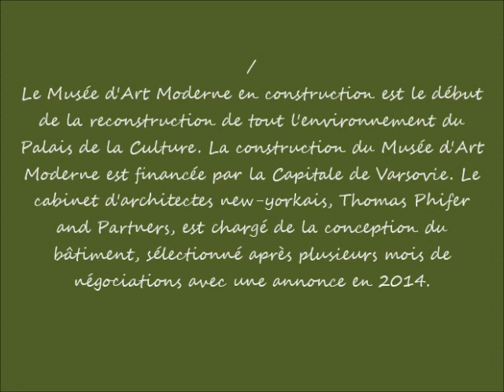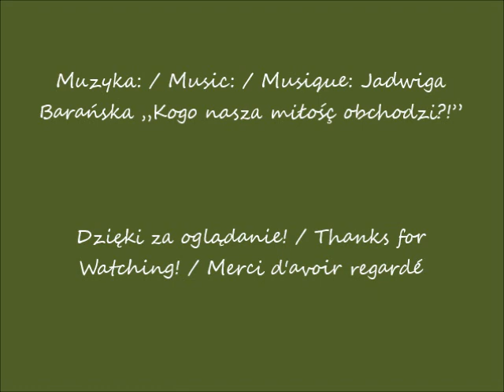2022 12 30 Warszawa Muzeum Sztuki Nowoczesnej w budowie cz 1 Widok zplacu Defilad po 12 04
Muzeum Sztuki Nowoczesnej w budowie / The Museum of Modern Art under construction / Le Musée d'Art Moderne en construction
Widok z placu Defilad / View from the Parade square /  Vue depuis la place du Défilade
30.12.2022 po / after / après 12.04